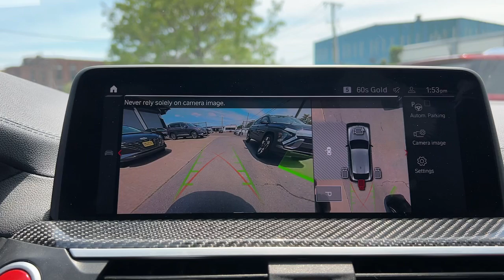2021 BMW X4_M Stamford, Greenwich, Norwalk, Darien, Fairfield, CT U11122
Alpine White Used 2021 BMW X4_M SPORTS ACTIVITY COUPE available in Stamford, Connecticut at Stamford Hyundai. Servicing the Greenwich, Norwalk, Darien, Fairfield, CT area.

Stamford Hyundai
85 Magee Ave

Heated Leather Seats Nav System Moonroof Back-Up Camera Rear Air All Wheel Drive Power Liftgate Turbo Charged Engine EXECUTIVE PACKAGE COMPETITION PACKAGE Panoramic Roof. AND MORE!br /br /KEY FEATURES INCLUDEbr /Leather Seats Navigation Sunroof Panoramic Roof All Wheel Drive Power Liftgate Rear Air Back-Up Camera Turbocharged Premium Sound System Satellite Radio iPod/MP3 Input Onboard Communications System Keyless Start Dual Zone A/C. Rear Spoiler MP3 Player Privacy Glass Remote Trunk Release Keyless Entry. br /br /OPTION PACKAGESbr /COMPETITION PACKAGE Extended Shadowline Trim M Sport Exhaust System M Sport Seats M Competition Package Competition Package (7MA) Wheels: 21 x 9.5 Fr & 21 x 10 Rr V-Spoke Style 765M Bi-color jet black Tires: 255/40R21 Fr & 265/40R21 Rr Perf Non-RFT M Seat Belts EXECUTIVE PACKAGE Head-Up Display Heated Steering Wheel Gesture Control Front & Rear Heated Seats Parking Assistant Plus Wireless Charging. BMW X4 M Sports Activity Coupe with Alpine White exterior and Sakhir Orange/Black interior features a Straight 6 Cylinder Engine with 473 HP at 5600 RPM*. Serviced here Local Trade-In Financing Available br /br /EXCELLENT VALUEbr /Was $57977. br /br /PURCHASE WITH CONFIDENCEbr /CARFAX 1-Owner Excellent Condition br /br /MORE ABOUT USbr /Stamford Hyundai is a digital interactive dealership that is the Hyundai Eastern Region #1 service satisfaction Hyundai Dealer in the district two years running. We believe in transparency for our clients and feel that when our customers are educated about their purchase from availability total brand value and finance options it is easy to say Yes to Hyundai. Combine this with our exceptional customer service and convenient online purchase process; it is easy to say Yes to Stamford Hyundai! br /br /Mileage may be higher due to test drives or if vehicle is/was a loaner vehicle. Horsepower calculations based on trim engine configuration. Please confirm the accuracy of the included equipment by calling us prior to purchase. br /
ZCP,ZPX